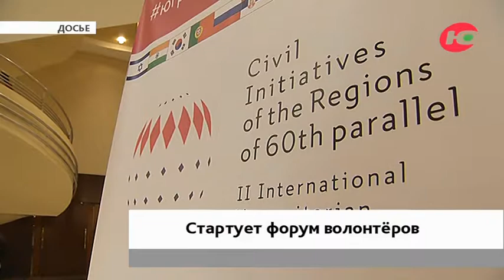В Югре наградят лучших волонтёров года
Сегодня в окружном центре стартует главное событие года для активистов и волонтёров Югры. Здесь начинает работу III Международный гуманитарный форум «Гражданские инициативы регионов 60-й параллели».